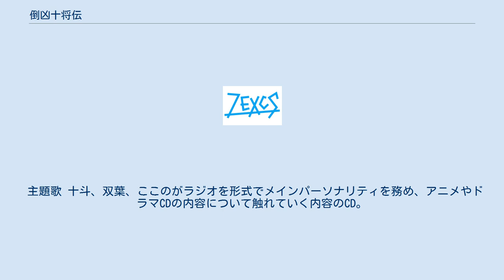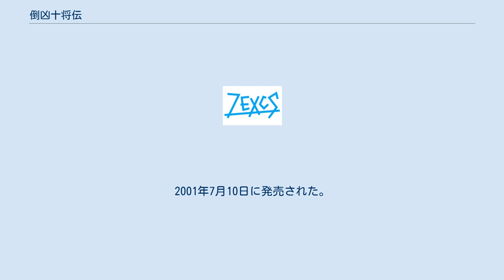倒凶十将伝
『倒凶十将伝』（とうきょうじゅっしょうでん）は、著作：庄司卓、イラスト：結賀さとるによる小説作品。
 ソノラマ文庫から全13巻の文庫本が発売されており、ドラマCDとOVAが発売されている。
 人間界・魔界・仙界に分かれた世界が舞台。
400年前、人間界と魔界を支配しようとしていた魔界の王・「現世魔王」が現代に復活しようとしている世界。
人間界は現世魔王の手下・「凶魔」に脅かされていた。
そんな中、凶魔と戦う者たちがいた。
「倒魔士」と呼ばれる彼らは、かつて現世魔王を封印した「十幽将」の生まれ変わりであった。
 1999年に第1期である『倒凶十将伝』が、2001年に第2期である『倒凶十将伝 封魔五行伝承』が発売され、それぞれスタッフが異なる。
 第2期はドラマCD『倒凶十将伝 魔王の心臓（前編・後編）』とストーリーが繋がっており、それを聴かないと細かい部分が分からないようになっている。
また第2期はそのドラマCDのストーリーをダイジェストにして映像化したものが冒頭で流れ双葉のナレーションで軽く説明が入りストーリに入ってく内容になっている。
 本作を基にしたドラマCDで、1999年6月23日に発売された。
 本作を基にしたドラマCDで、前編は2000年9月22日に発売され、同年10月25日に後編が発売された。
 主題歌 十斗、双葉、ここのがラジオを形式でメインパーソナリティを務め、アニメやドラマCDの内容について触れていく内容のCD。
破軍や楓、原作者の庄司卓も登場している。
2001年7月10日に発売された。
 倒凶十将伝 封魔五行伝承に関するカテゴリ: